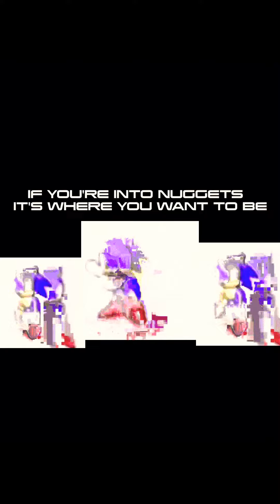Classic sonic dances to chicken nugget dream land